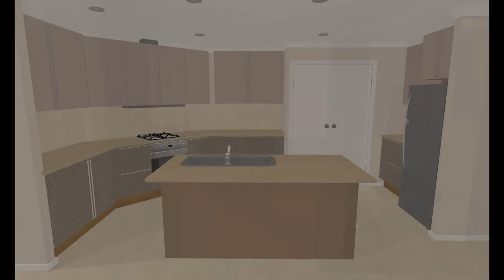Murray Country Estate - Lot 2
G.J. Gardner presents the Murray Country Estate in Echuca Victoria